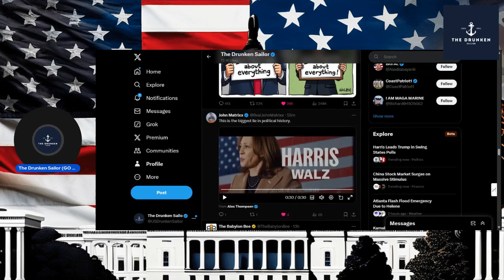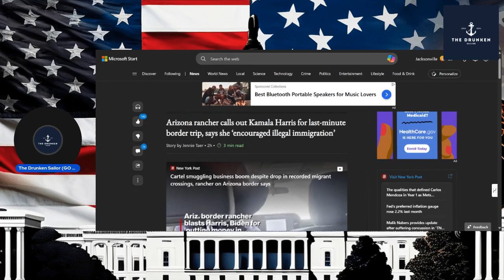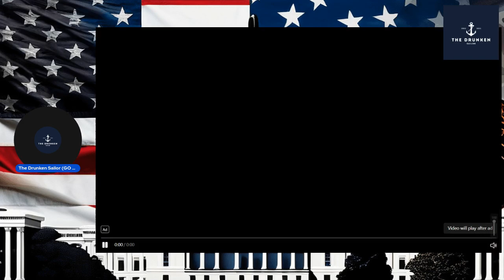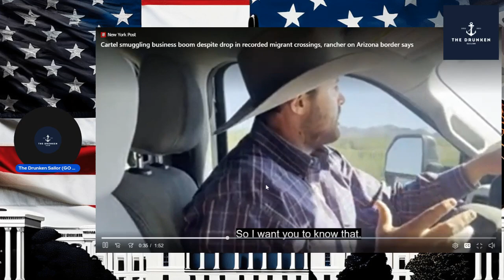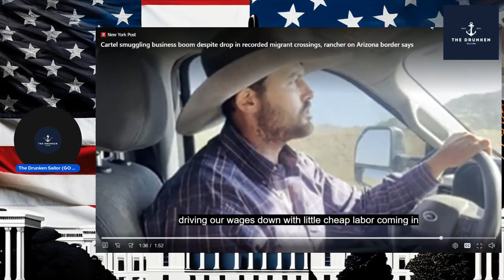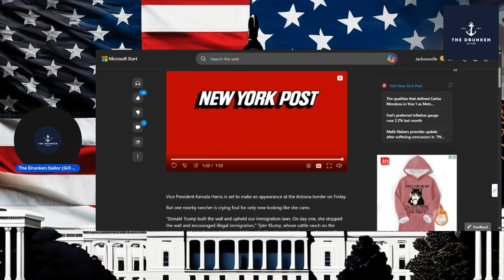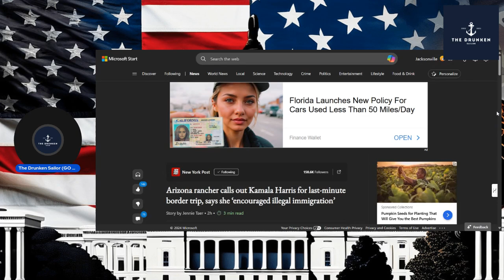The DARK Truth About Kamala Harris's Political Ambitions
Get the latest news on Kamala Harris and the Democrats from the New York Post. Find out why they're being accused of lying and what Donald Trump has to say about it.